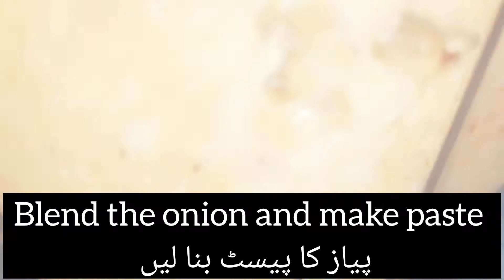Hydrabadi Mahi khaliya Recipe|How to Make Hydrabadi Chicken Mahi khaliya by Roohi Diaries| ماہی خلیہ